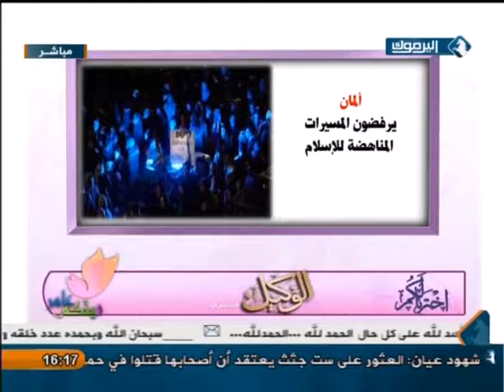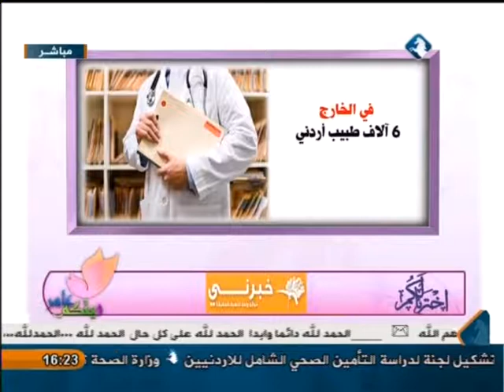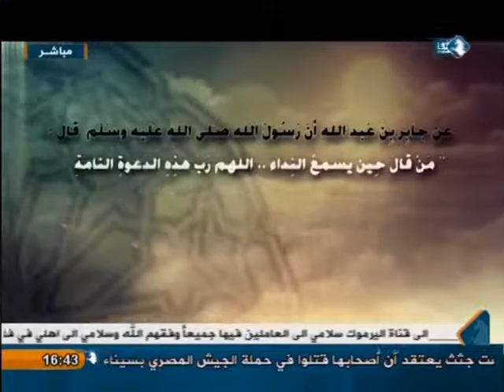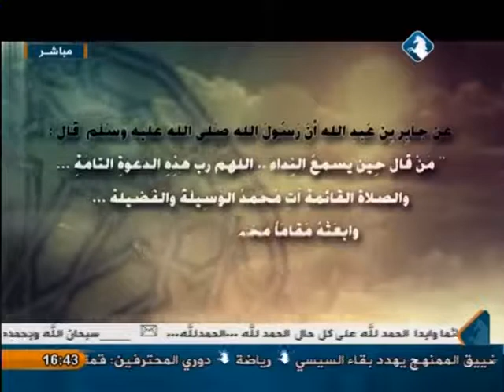بيتكم عامر - كسوة الشتاء .. حملة حس بغيرك - 11/12/2014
حلقة الخميس 11/12/2014 بعنوان ( كسوة الشتاء .. حملة حس بغيرك ) .. مع المقدمة سلام فريتخ ‫و‏ضيفتيهـا‬ " أعضاء حملة حس بغيرك " ..( مجد حمدان و تغريد دعسان ). بالاضافة لفقرة على زوئكم مع منى السطري و ( صنع مزهريات من البقوليات ) .